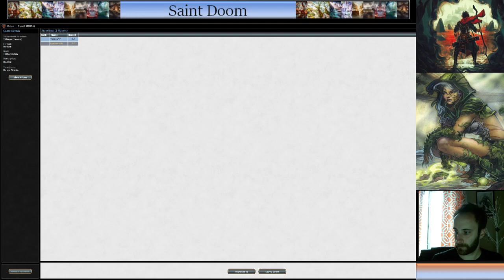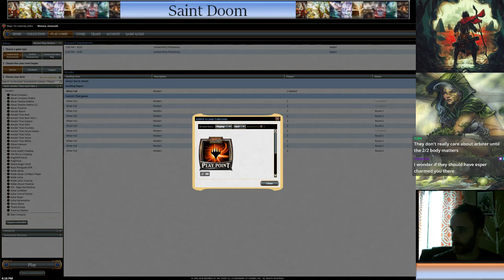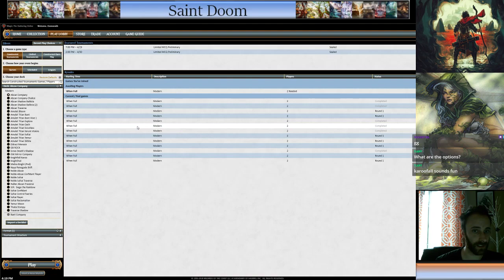Thalia Stompy vs Esper Control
Thalia Stompy vs Esper Control MTGO Modern Queue